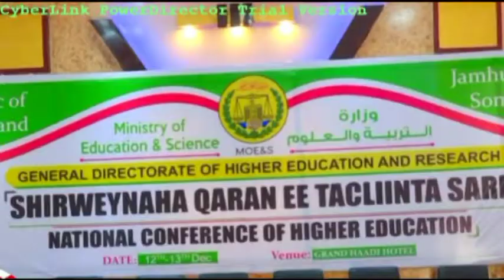warka madaxweyne ku xigeenka somaliland oo daah furay shir weynaha tayeynta waxbarashada somaliland